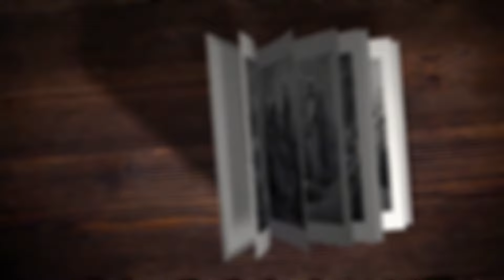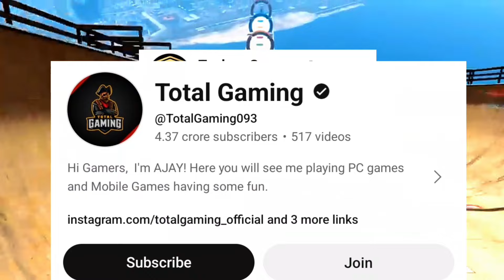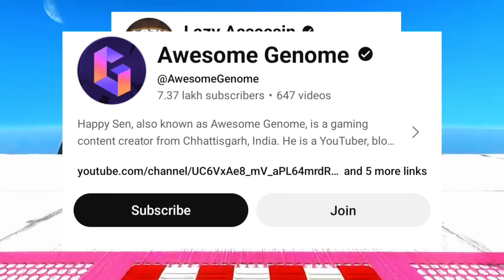What if GTA Games Never Existed in this world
What if GTA Games Never Existed

In this video I'm going to cover topic if gta that means grand theft auto games if never Exist then what happened with gaming industry and youtubers channels and I tell you in this video about some upcoming things like about gta6 gta6 trailer etc. I hope you enjoyed this video thanx

Gta5
Gta v
Gta6
Gta6 trailer
Clonevee